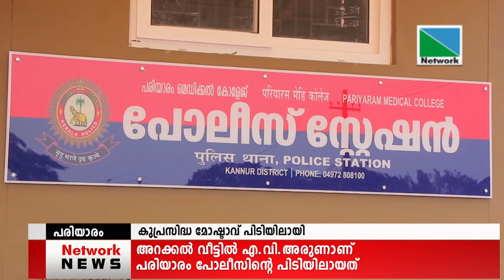21 APRIL 2022